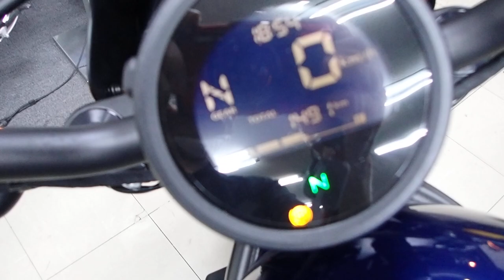レブル 250 2021年 中古車 バイクショップ名：セラビィ